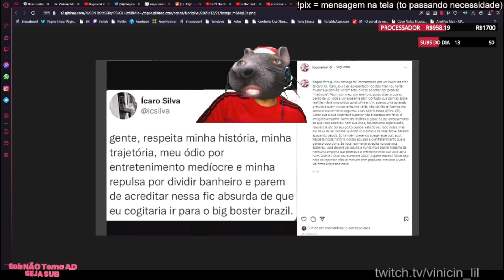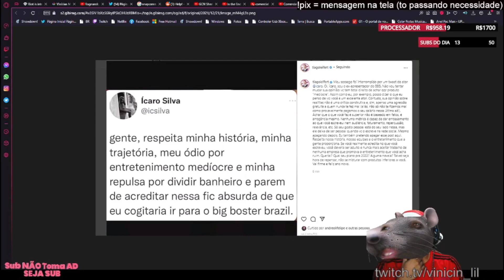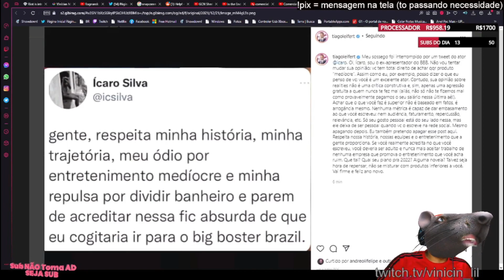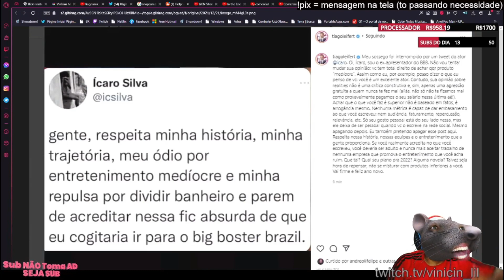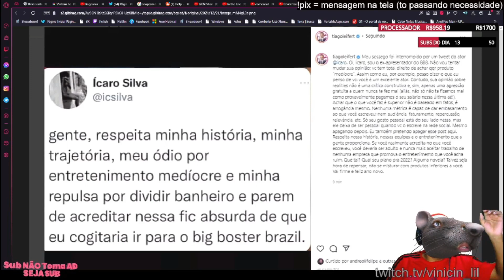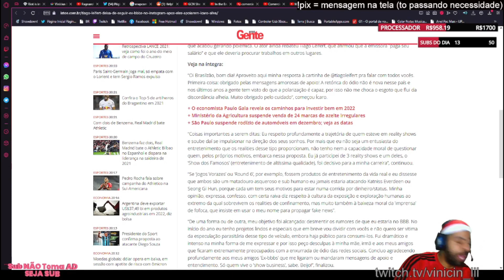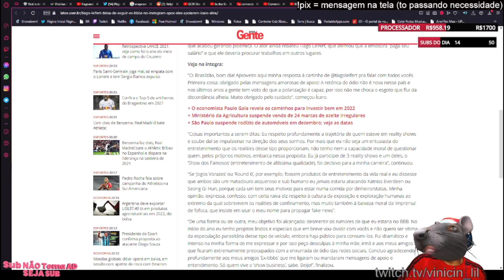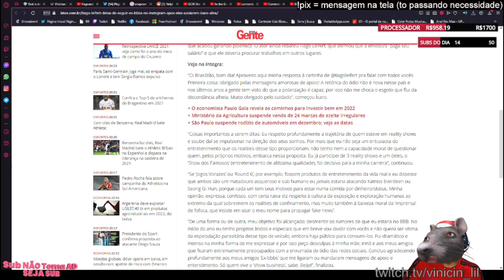VINICIN E A TRETA DE ÍCARO SILVA & TIAGO LEIFERT | Cortes do Lil Vinicinho